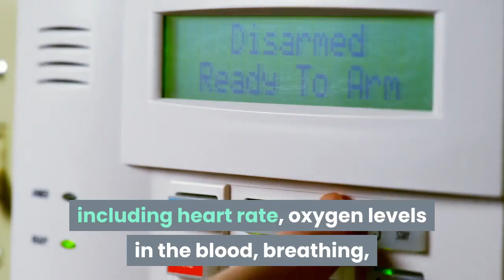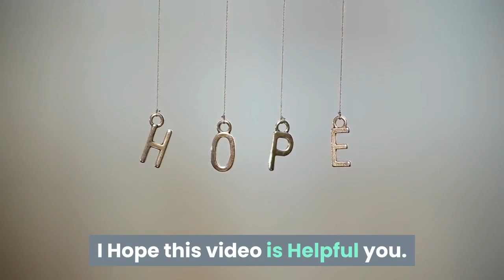Why is it so Hard to Sleep in a New Place?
Welcome
You are watching your Favorite YouTube Channel.
If any Question Please Comment.
You must have experienced it when you were staying out of the city or at a relative's house for a night out of work or because of sleepless eyes on the first night of sleeping in a new home.
In fact, most people do not get enough sleep on the first night in a new place, but what is the reason behind it?
In response to this, Bryan University of America has discovered the hidden reason behind it.
In fact, sleep is still nothing short of an understatement for scientists as they do not yet fully understand why it is necessary, just to be certain that a lack of sleep can prove destructive to health.
Animals are also accustomed to sleeping, and if it is difficult for an animal to sleep for several hours, some animals have developed the ability to open their eyes to sleep, such as dolphins, domestic chickens, and others, half of them. Part sleeps at a time.
The study, published in the journal Current Biology, suggests that this is the reason behind sleep apnea, such as animal alertness.
You can imagine how cautious and alert the mind can be when it comes to sleeping in a dangerous and unpredictable environment, but unfortunately our minds are also at risk for hotel rooms, relatives or friends' rooms and new homes. , Which makes it very difficult to sleep there the first night?
During the research, 35 healthy people were hired and were instructed to sleep 2 nights in a sleep lab for a week.
These volunteers also attached machines that monitored the activity of both parts of the brain, including heart rate, oxygen levels in the blood, breathing, movement of the eyes and legs.
Scientists have focused more on brain behavior that indicates how deep a person is a sleep, and also how interruptions in the room affect sleep depths.
Scientists were not seeing the difference in both parts of the brain, but they discovered that, during the first night sleep, the left side of the volunteers' brain showed more alertness.
It is believed that the left part of the brain is more sensitive to alien sounds.
One week later the volunteers came back to this place and the brain activity indicated that the brain was now familiar with the environment and the alertness level was equal in both parts.
Researchers say that the results show that we have a system like whales and dolphins in our brain.
He said. "Often people going out of the city or out of the country consciously train their brains to protect them from this effect, because our brains are very flexible, which is often not the first night in new destinations," Do not experience sleep apnea.
I Hope this video is Helpful you.
If you have any Questions about it, then Comments Please.
Thanks.